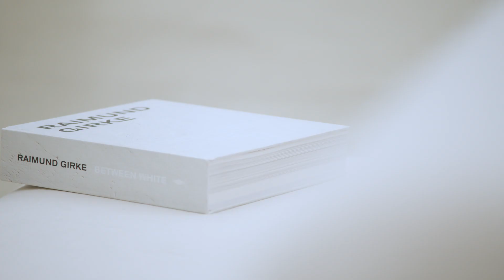Raimund Girke, 1986/1999, exhibition at Axel Vervoordt Gallery at Kanaal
Opening on the 21st of January 2023, a new exhibition at Kanaal’s Patio Gallery focusses on Girke’s work from the second half of the 1980s and 1990s. These years, as the new monograph Raimund Girke. Between White shows, he worked with gestural movements and brushstrokes related to the proportions of the body. At the same time, the many retrospectives also made the artist look back at his own work, and he participated in several important group exhibitions such as at the Neue Nationalgalerie, Berlin, in 1985, Musée d’Art Contemporain, Lyon, 1988, and the Venice Biennale in 1990.